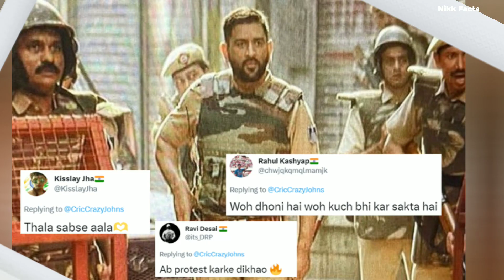क्या Singham 3 में दिखेगा MS Dhoni का कैमियो? थाला को पुलिस की वर्दी में देख गदगद हुए फैंस ?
MS Dhoni in Police Uniform: MS Dhoni, the former captain of the Indian cricket team, remains in headlines every day.  His fan following is present all over the world.  Recently some photos of Dhoni are becoming increasingly viral on social media.  Seeing these photos, the fans are talking about Dhoni working in films.

Photos of MS Dhoni went viral on social media.
 Mahi is seen wearing police uniform.
 Fans expressed happiness seeing Mahi in police uniform.